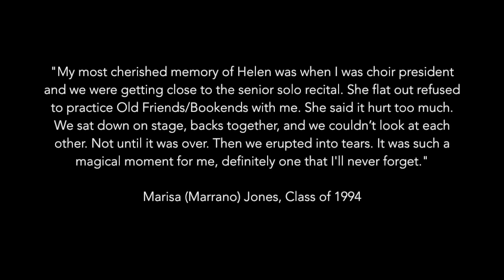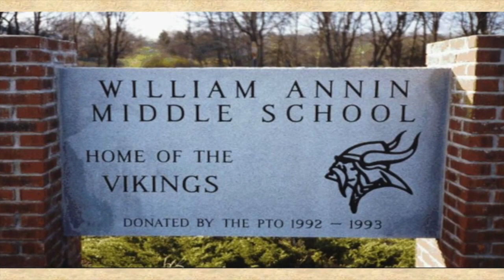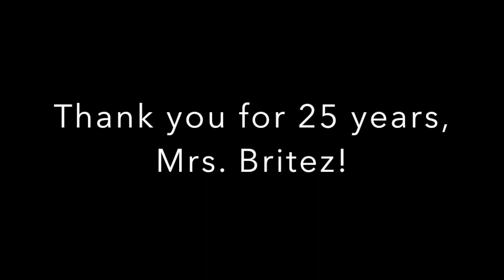Happy 25th Anniversary, Mrs. Britez!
This is a compilation video of Mrs. Britez's time at Hanover Park High School. THE SOUND IS REMOVED DUE TO COPYRIGHT.